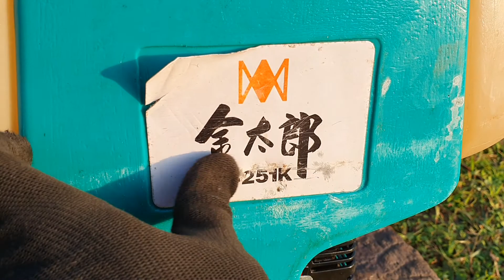Arimitsu SD251 - Siêu phẩm máy phun thuốc bảo vệ thực vật Nhật bãi đẹp như mới zin nguyên bản bơm ti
Zalo 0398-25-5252 để mua hàng nhanh nhất !
MongCaiGreen - Classic Roses & Tools Garden
Địa chỉ: Km7 - quốc lộ 18A, phường Hải Yên, Thành phố Móng Cái, tỉnh Quảng Ninh.